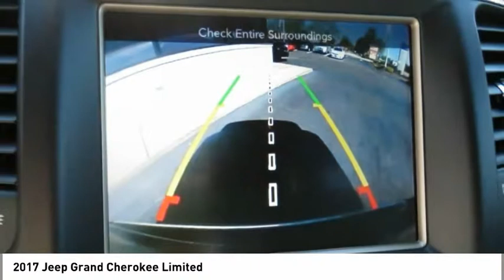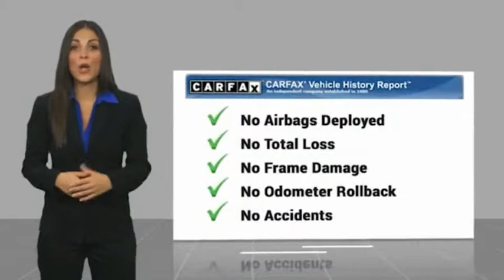2017 Jeep Grand Cherokee Spartanburg SC C2448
2017 Jeep Grand Cherokee Limited

Benson Hyundai
2550 Reidville Road

ONE OWNER, NON-SMOKER, BACKUP CAMERA, CRUISE CONTROL, KEYLESS ENTRY, POWER LOCKS, POWER WINDOWS, STEERING WHEEL CONTROLS, LEATHER SEATS, PREMIUM WHEELS, CLEAN CARFAX/NO ACCIDENTS, USB/HANDSFREE/BLUETOOTH/SYNC, CARFAX CERTIFIED, Grand Cherokee Limited, 4D Sport Utility, 4WD.brPriced below KBB Fair Purchase Price!brbrAwards:br  * 2017 KBB.com 10 Most Awarded BrandsbrbrMention this advertisement to receive this advertised price.